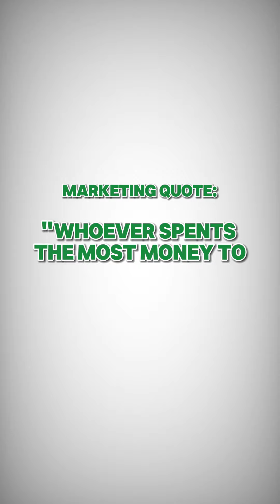Reason #04 Why Is Your Online Store Not Growing?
LearnWithHusnain Reason #04 Why Is Your Online Store Not Growing?